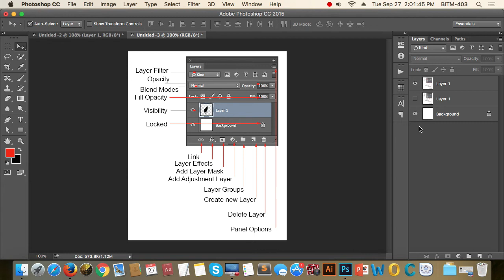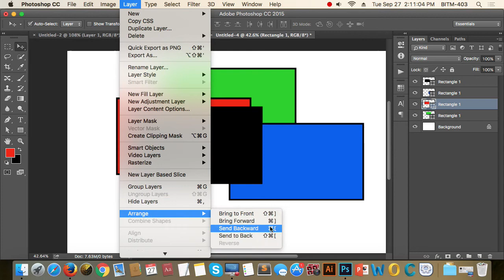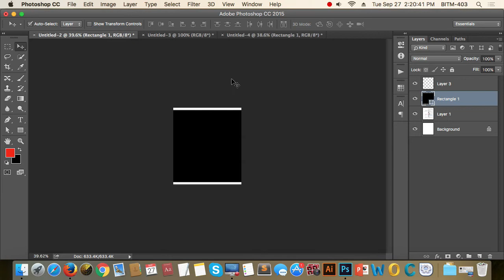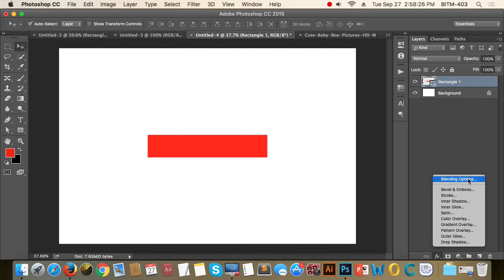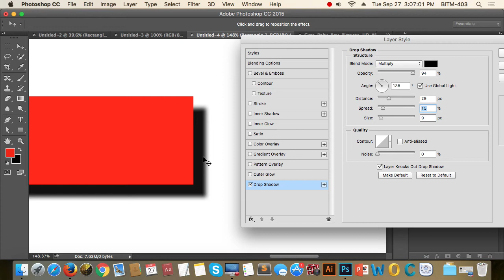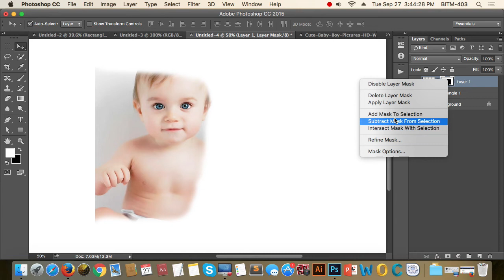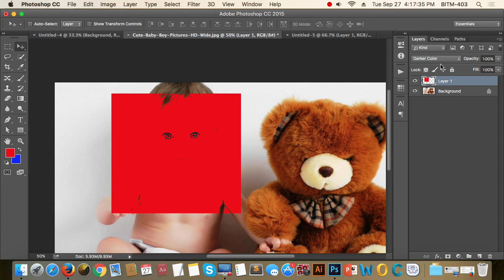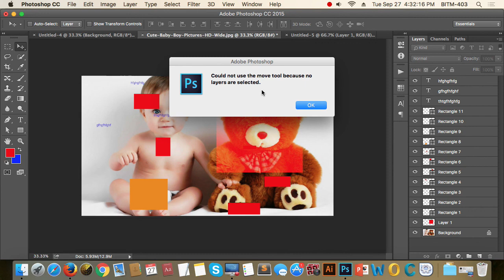10th Class Batch 22 Understanding Layer Basic